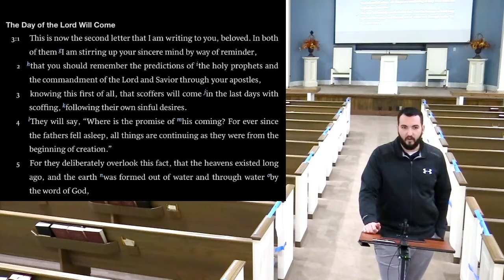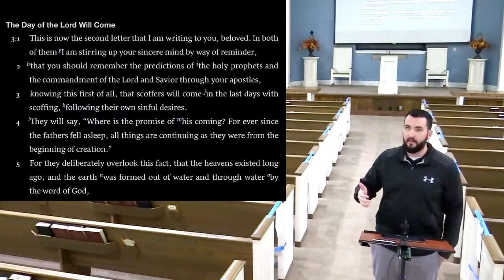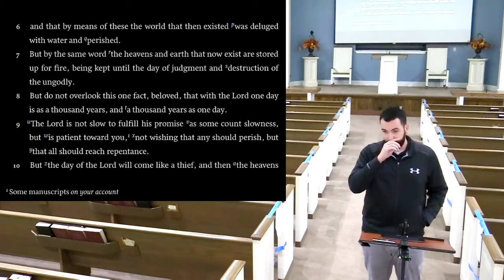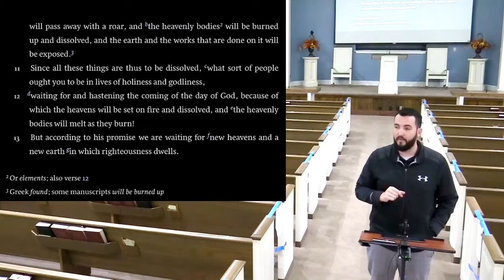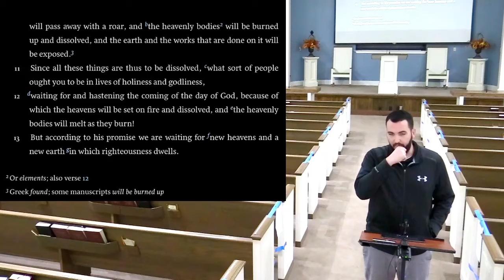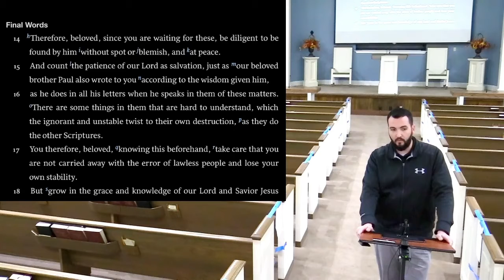2 Peter Class 3 (Final)